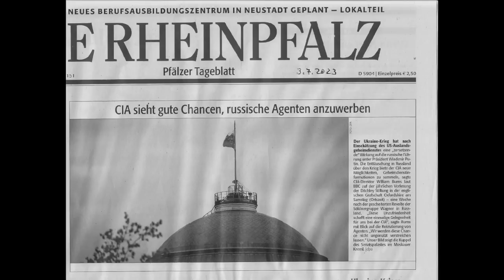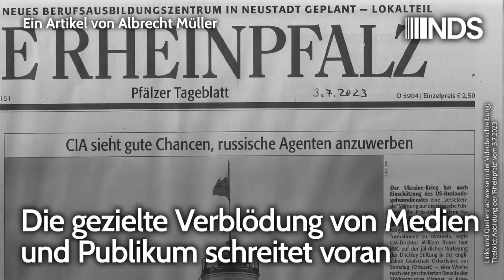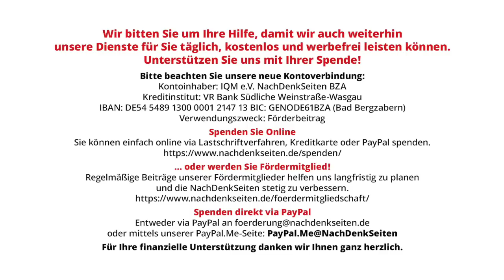Die gezielte Verblödung von Medien und Publikum schreitet voran | Albrecht Müller | NDS-Podcast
Die gezielte Verblödung von Medien und Publikum schreitet voran | Albrecht Müller | NachDenkSeiten-Podcast | 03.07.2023

Heute erschien diese Meldung und Abbildung als Topmeldung auf der ersten Seite der Rheinpfalz. Basis ist eine Meldung von dpa. Die Hauptbotschaft ist belanglos: Die CIA sehe gute Chancen, russische Agenten anzuwerben. Ist diese Meldung von irgendwelcher Relevanz für Sie, für Ihr persönliches Leben oder für unser politisches und gesellschaftliches Leben? Es ist grotesk, was man uns hier zumutet, wie die NachDenkSeiten übrigens schon heute früh am Beispiel einer anderen Meldung gezeigt haben: „Russische Monster“? Wo ist die Objektivität geblieben, Frankfurter Rundschau? . Solche Meldungen dienen dem Feindbildaufbau und damit der Kriegsvorbereitung, sie dienen der Verbreitung von angeblichen oder tatsächlichen Kriegserfolgen und der positiven Verklärung der USA und ihrer Agenten. Albrecht Müller.

Artikel veröffentlicht am: 03. Juli 2023 um 16:47
Autor: Albrecht Müller
Sprecherin: Ala Goldbrunner
Titelbild: Abbildung der 'Rheinpfalz' vom 3.7.2023